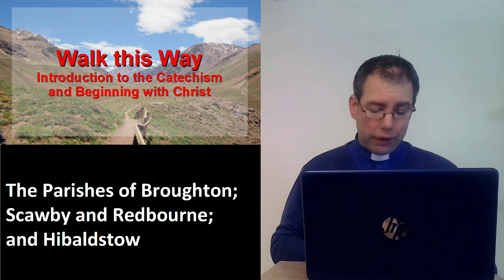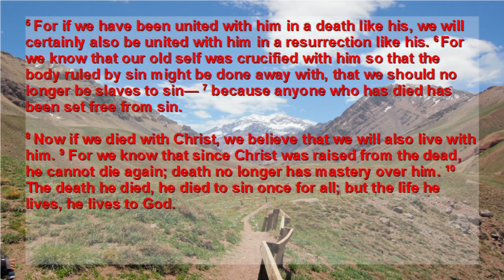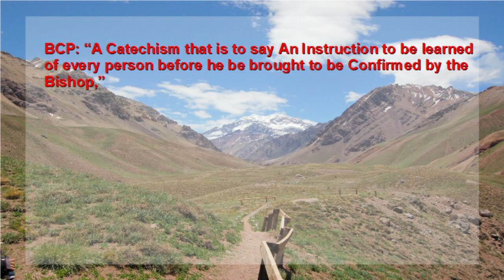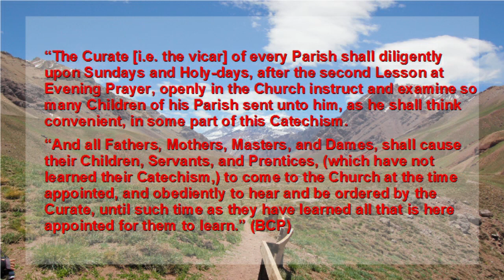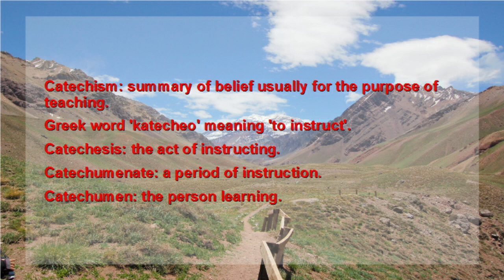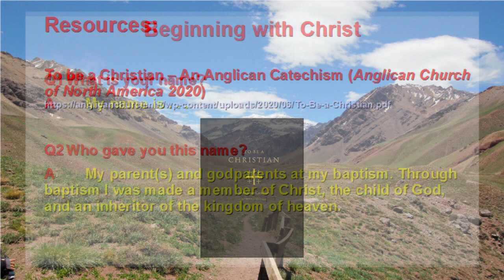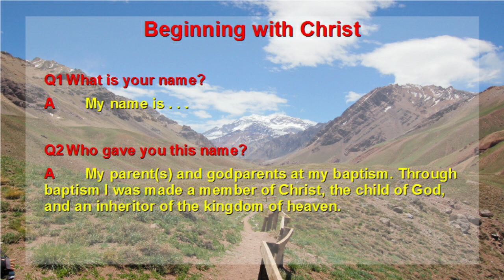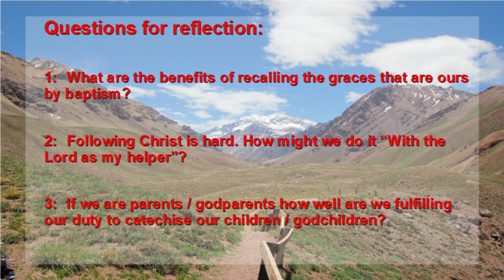Catechism 1: Introduction to Catechism and Beginning with Christ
This is one of the five sessions in our series looking at the Catechism of the Church of England. These can be watched in conjunction with the Catechism Service video, or on their own.  Links to all the videos, and those on the Thirty-Nine Articles and the Book of Common Prayer can be found below.

Links to Resources:

The Catechism (English Prayer Book) – a version of the BCP Catechism in modern English

Walk this Way (Church Society 2020)  a book containing line-by-line reflections on the Creed, the Ten Commandments and the Lord's Prayer

To be a Christian – An Anglican Catechism (Anglican Church of North America 2020) – a more in-depth Catechism with Q&As on each line of the Creed, Ten Commandments and Lord's Prayer.